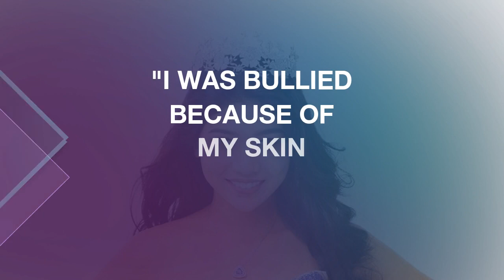Priyanka Yoshikawa: I was bullied because of my skin colour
It is hard to fit in when the people around you are constantly bashing you or making you feel worthless. This behavior was faced by Priyanka Yoshikawa, Miss World Japan 2016 who has been trying to break the cultural barriers that still exist in our world. After facing a series of backlashes, she decided enough was enough and started voicing her opinions.